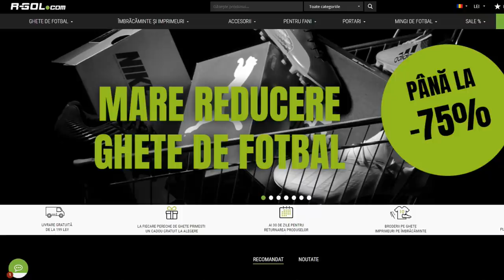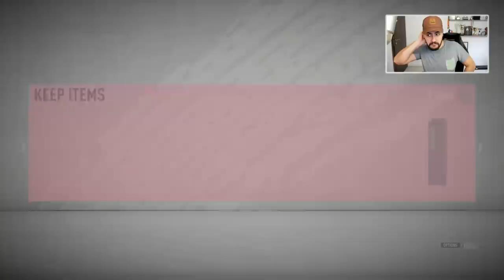FACEM SPECTACOL CU DRAFTUL VEDETELOR in FIFA 20 DRAFT SPRE GLORIE #39